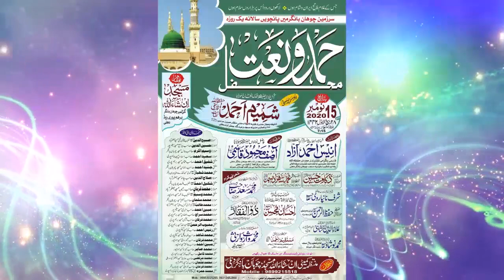Maulana Mohd Abrar,कोई दिल की दवा तो बताए,Mustfabad,Couhan Banger,Masjid Inshallah,Delhi,On.2020.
Maulana Mohd Abrar,
कोई दिल की दवा तो बताए,
Mustfabad,Couhan Banger,
Masjid Inshallah,Delhi,
On.15.11.2020.